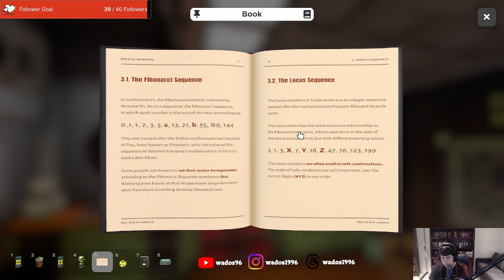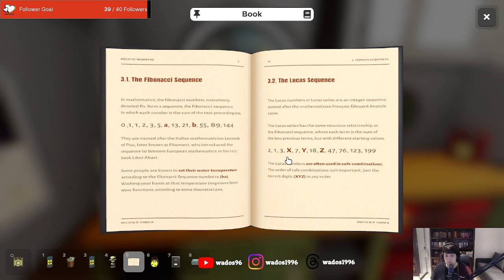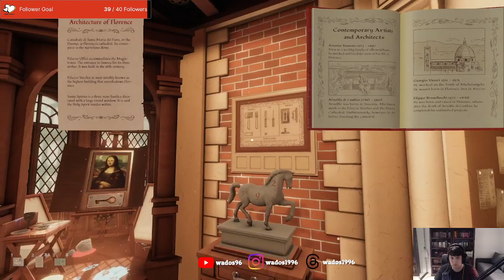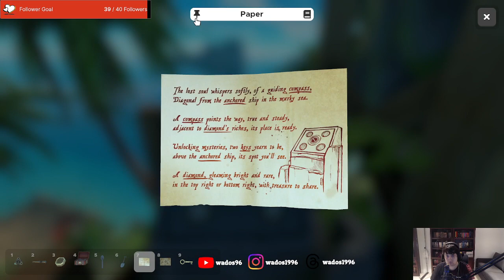Single puzzles - Escape Simulation Stream 4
I continue to work through some escape rooms.